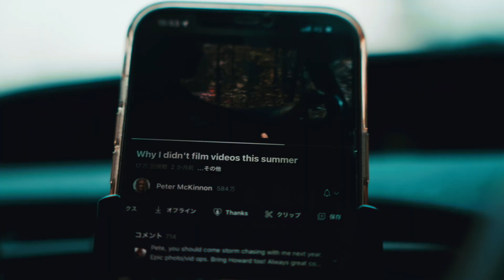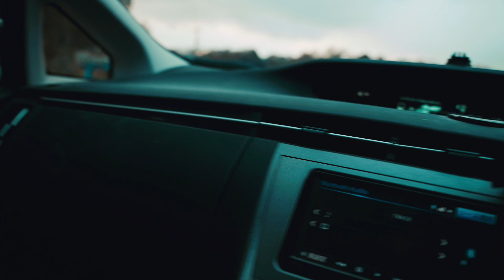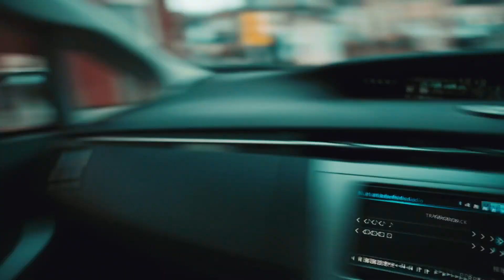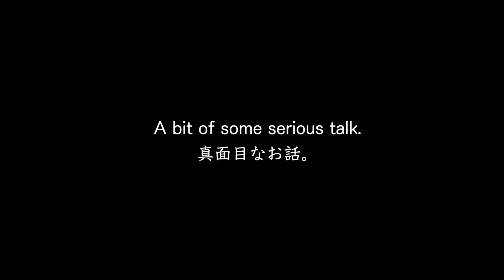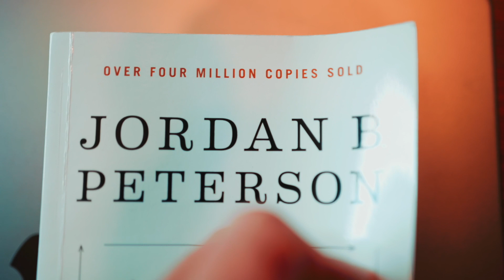Real talk by a Japanese photographer (フォトグラファーのリアルトーク）日本語字幕あります。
how does a photographer/videographer in Japan make a living?
English with Japanese subtitles.
超ローカルな場所に住むフォトグラファーが「ガチ」なトークで現実味のあるトークを披露します笑

Gear I used: sony α7iv
Lens I used: sony FE 35mm F1.8, SIGMA 24-70mm F2.8